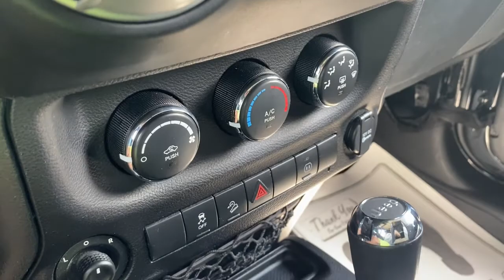2012 Jeep Wrangler Willoughby, Painesville, Chardon, Chesterlane, Mayfield Heights OH P1606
Black Clearcoat Used 2012 Jeep Wrangler available in Willoughby, Ohio at Chrysler Dodge Jeep Ram of Willoughby. Servicing the Painesville, Chardon, Chesterlane, Mayfield Heights, OH area.

Recent Arrival! Wrangler Rubicon 3.6L V6 24V VVT Black Clearcoat AM/FM radio: SIRIUS Black 3-Piece Hard Top Dual Top Group Freedom Panel Storage Bag Front 1-Touch Down Power Windows Front fog lights Power Convenience Group Power Heated Mirrors Power Locks Quick Order Package 24R Rear Window Defroster Rear Window Wiper/Washer Remote Keyless Entry Remote Start System Security Alarm Sunrider Soft Top Tinted Rear Quarter & Liftgate Windows Trailer Sway Damping Trailer Tow Group Trailer Tow w/4-Pin Connector Wiring.brbrbrAwards:br  * 2012 KBB.com Total Cost of Ownership Awards   * 2012 KBB.com Best Resale Value Awards